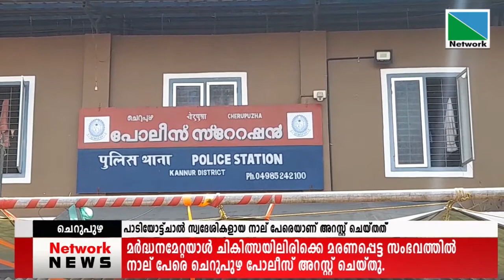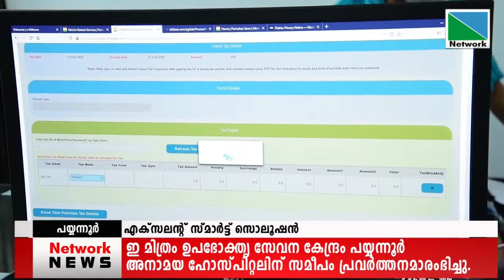18 FEBRUARY 2021